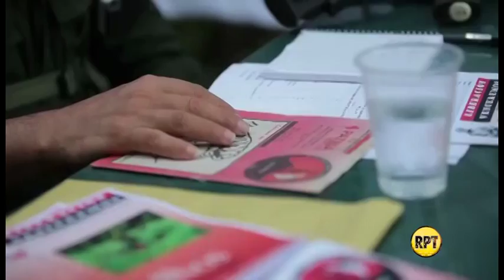Santos oficializó proceso de paz con ELN